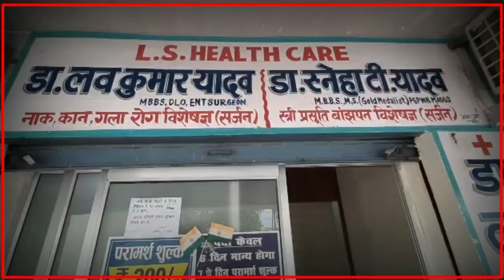में 20 लाख रुपए कीमत की अवैध अंग्रेजी शराब बरामद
फिरोजाबाद में 20 लाख रुपए कीमत की अवैध अंग्रेजी शराब बरामद,बएसओजी और पुलिस  की टीम ने चेकिंग के दौरान की शराब बरामद।